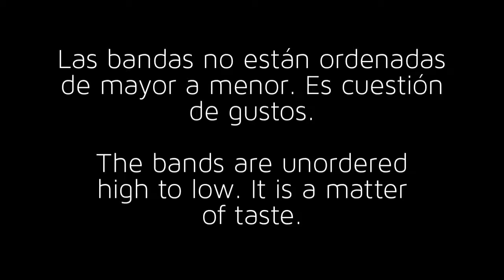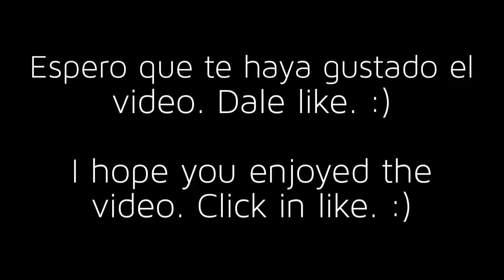Top deathcore bands.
Es un top en base a mis gustos.